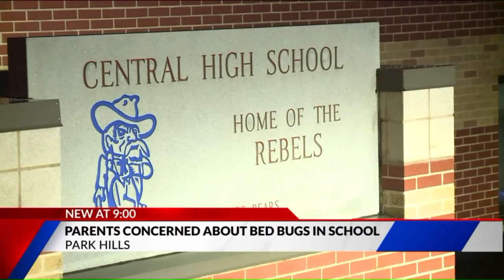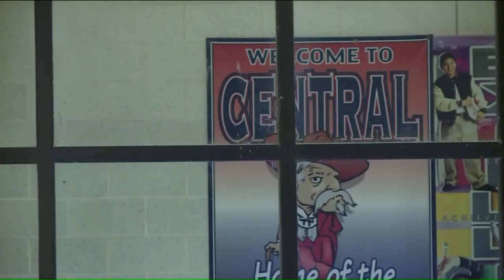Concerned parents upset with district`s handling of bed bugs found in high school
New at 9, bed bug backlash. Parents upset with a school district after students claim bed bugs were spotted in their school. FOX 2/NEWS 11`s Mikala McGhee went to the Central R-3 School District in Park Hills for answers.